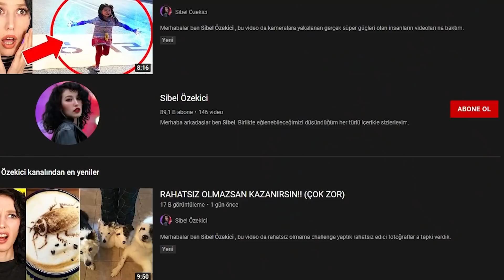EFSANE K-POP ŞARKILARI!! (BTS- STRAY KIDS- ENHYPEN ) w/ @MertGultass​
Merhabalar ben Sibel Özekici , Bu videoda Mert ile Efsane K-pop şarkılarından olan BTS- BLOOD SWEAT AND TEARS, STRAY KIDS- RED LIGHTS, ENHYPEN - FEVER şarkılarının videolarına baktık.  Gerçekten çok beğendiğim ve eğlendiğim bir video oldu. Umarım beğenirsiniz iyi seyirler...